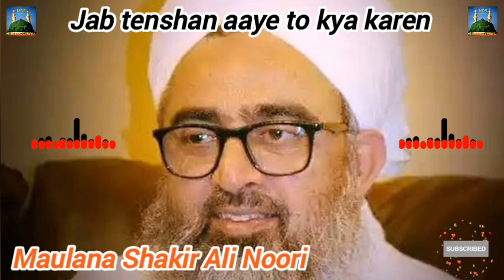jab tenshan aaye to kya kare 🤲islamic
assalamualaikum 😊

tenshan aaye to kya kare 🤲.